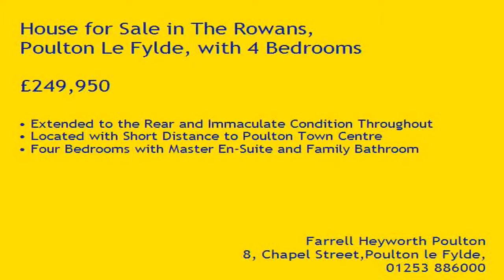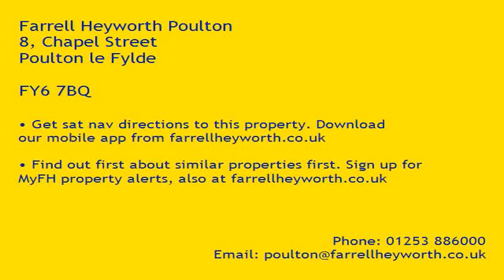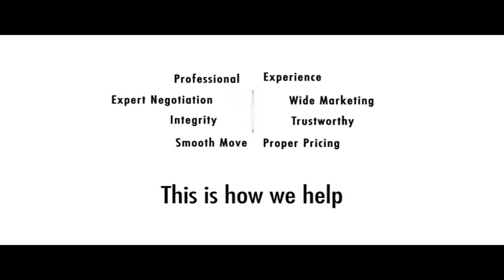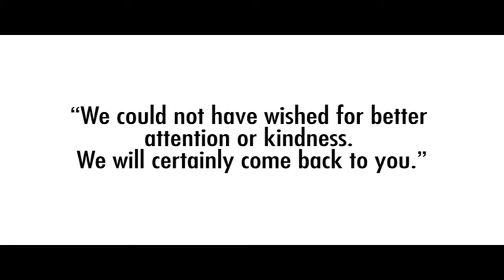Property Tour The Rowans, FY6 7UW (89480)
Extended to the Rear and Immaculate Condition Throughout
Located with Short Distance to Poulton Town Centre
Four Bedrooms with Master En-Suite and Family Bathroom